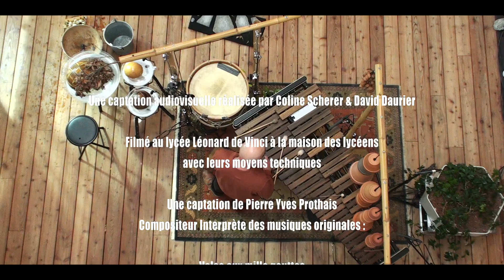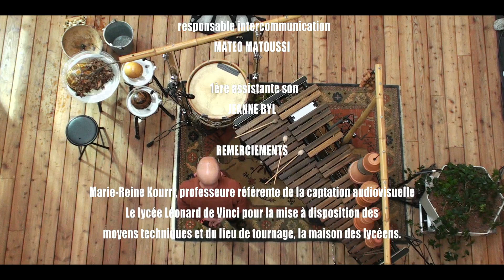EAU FIL DE SOI - Pierre-Yves Prothais - Live au Lycée de Montaïgu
Concert de 20 minutes filmé en multi-cam par les élèves du Lycée Léonard de Vinci de MONTAÏGU (85)
Percussions, carillon de pots de fleur, marimba, tambours, chants de l'eau et des oiseaux

Musiques de Pierre-Yves Prothais - Album EAU FIL DE SOI :
Valse aux mille gouttes
Calme et volupté
Symphonie des oiseaux
A la Massaye les grenouilles dansent
Danse d'écume

Made in La maison des lycéens au Lycée Léonard de Vinci, Montaïgu  (85)

Réalisation : Coline Scherer & David Daurier
Chargée de production : Emma Guillemot
Equipe technique : Aude Perdriau / Gabin Fonteneau / Julie Bocquel / Arthur Trigodet / Noa Boulala / Marion Gazel / Mathias Gautier / Benoit Boissinot / Mathis Le Floch / Mateo Matoussi / Jeanne Byl
Régie son : Ako Van Oost
Professeure référente : Marie-Reine Kourri